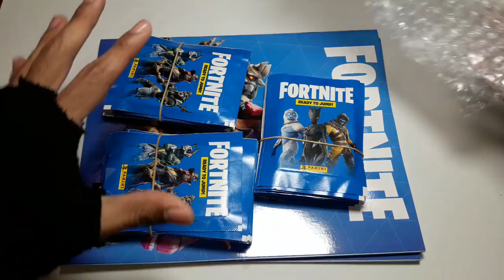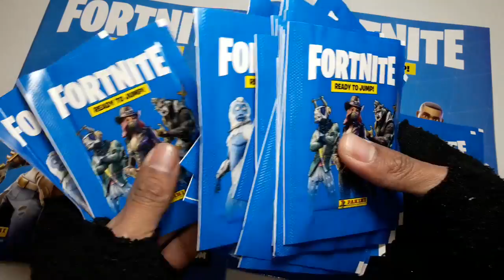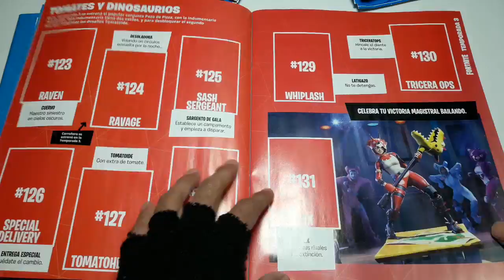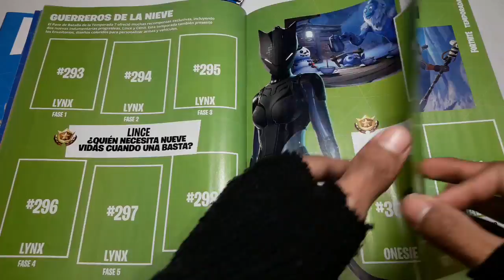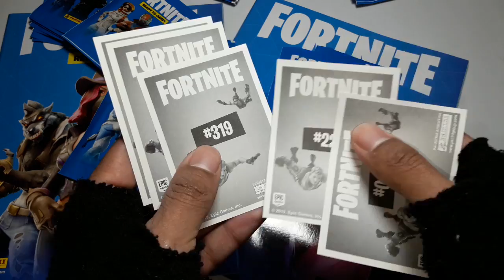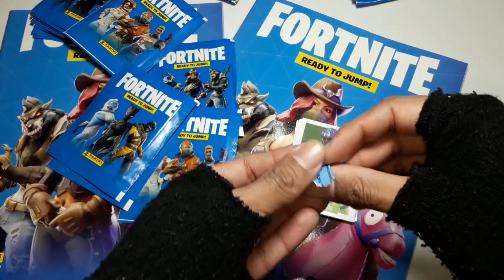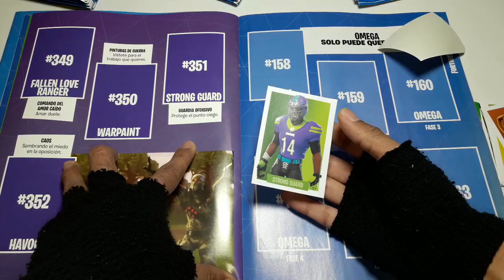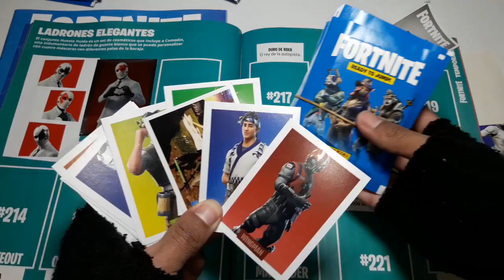EXCLUSIVO! EL ALBUM OFICIAL DE FORTNITE UNBOXING Y LANZAMIENTO! 😲😱 | Fortnite Argentina 🇦🇷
Soy de Argentina, Buenos Aires y espero que pases un buen rato viendo batallas de Beyblade Burst, unboxings, reviews y muchas cosas más!

PREGUNTAS:

Jugueterías Kinderland
Jugueterías Magic Toys
Jugueterías Cebra
Supermercados Wallmart
Supermercados Coto
Locales Fallabella
Jugueterías grandes de todo el país
Shoppings de todo el país
FAKES: BsAs, barrio Once

Actualmente grabo y edito todos mis videos de Beyblade Burst e incluso los gameplays de DOOM con un celular Samsung J7 Galaxy y varios programas de edicion en android. Práctico.